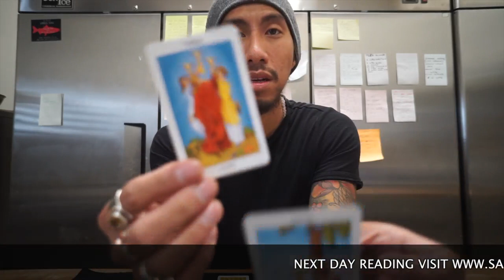PISCES ASCENDANT/RISING JUNE 2017